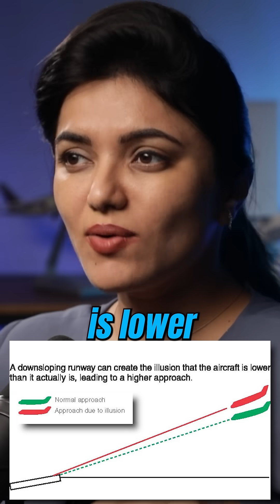Illusions in the Cockpit Explained by Capt. Neha Thakare